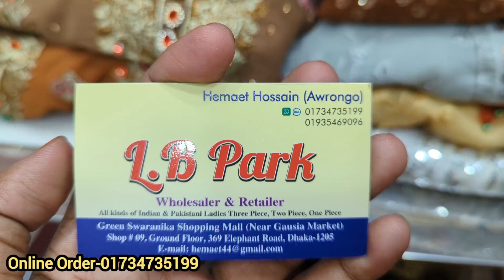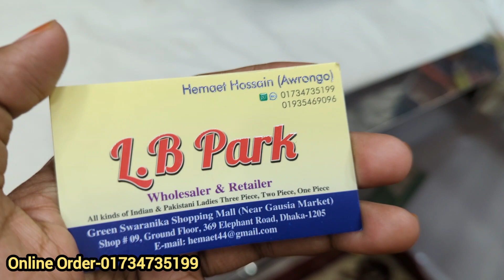পাকিস্তানি ডিজাইনের অরজিনাল ইন্ডিয়ান ব্রাইডাল পার্টি থ্রি পিস/high quality original Indian 3 piece